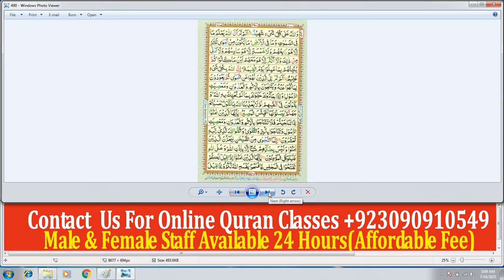28 JUZ|Surah Al Mujadalah Part7|*Ep7|Al Madina Online Quran Academy|Qari Mehboob|Tajweed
28 JUZ|28 PARA|Surah Al Mujadalah Part7|*Ep7|Al Madina Online Quran Academy|Qari Mehboob|Tajweed||
*Assalamu Alaikum we teach the holy Quran with proper tajweed, Nazra.Reading the holy Quran with tajweed, Nazra is very important for all Muslims.

*Objectives*⤵
↪ Quran classes for children and females
↪️ basic noorani qaida for kids
↪ Memorization and perfection of some short sura's from the Holy Quran
↪ Learn forty (40) Hadith & Duain
↪ complete Namaz
↪ Course of Fiqi Masail
↪ Quran Reading with tajweed
↪ Translation and explanation of Quran
↪ Quran classes in Urdu and English languages
↪ Dars of Akhlaq o adaab
↪ Live Quran classes on""Skype and Zoom"" software
Classes duration 1 hour or 30 minutes daily

your suitable days classes in the week
Affordable Fee ♻